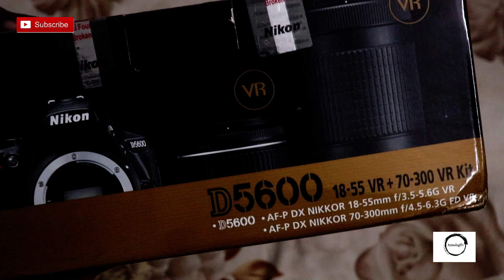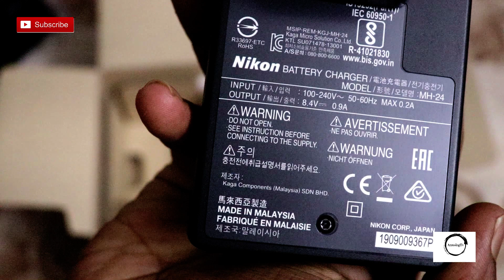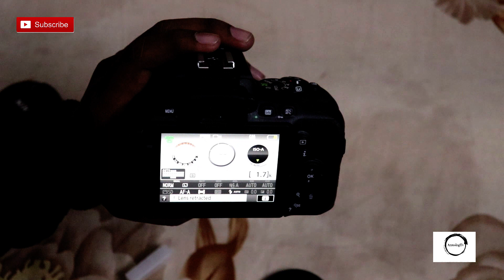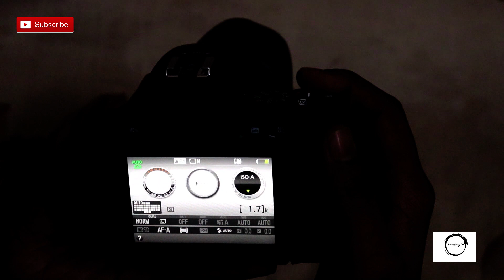Nikon D5600 DSLR Camera Unboxing 🔥🔥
Wish a very happy new year to all of you guys.

DK-25 Rubber Eyecup, BF-1B Body Cap, EN-EL14a Rechargeable Li-ion Battery (with Terminal Cover), AN-DC3 Strap, MH-24 Battery Charger (Plug Adapter Supplied in Countries or Regions where Required, Shape Depends on Country of Sale)